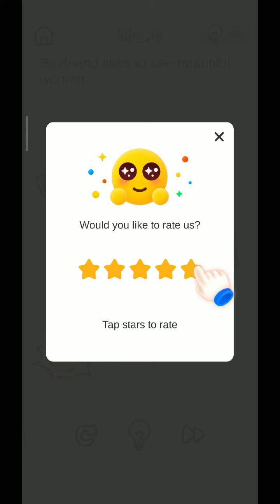Brain Out Crazy Find Level 8 Walkthrough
This game name is Brain Out. Brain Out Game made by Focus Apps. Brain Out is a nice game. Download brain Out game.

What is your IQ level? Blow your mind with Brain Out and show to your friends that you are not completely stupid!“Brain Out” is an addictive free tricky puzzle game with a series of tricky brain teasers and different riddles testing challenge your mind. It evaluates your logical think ability, reflexes, accuracy, memory and creativity. Do not answer the quests in the ordinary way if you don’t want to be tricked. The solution subverts normal thinking is the most interesting thing in this trivia game. We bring you a different game experience with creative thinking and absurd solution. Brain Out game Brain Out Brain Out Save Santa Level

Brain out brainstorming  level
Brain out Crazy Find Level 8